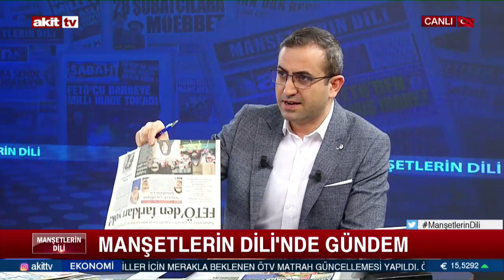Her sene aynı kirli senaryo